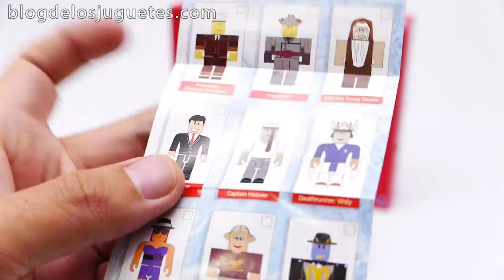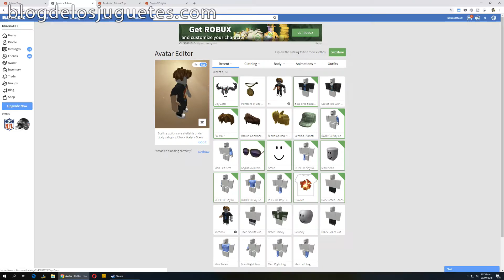▶JUGUETE ROBLOX - ROBOT RIOT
Hola chicos y chicas, en este video vamos a hacer un unboxing del set de figuras de Roblox "Robot Riot". Vienen 4 robots con piezas y accesorios intercambiables. Además se incluye un código que podrás canjear por un artículo virtual para tu avatar de Roblox.
Espero que se diviertan con este video :D

Si te interesa comprar este set de juguetes de Roblox, te comento que yo lo compré en Amazon en este enlace
Si utilizas mi enlace de compra de Amazon, también estarás apoyando a mi canal.